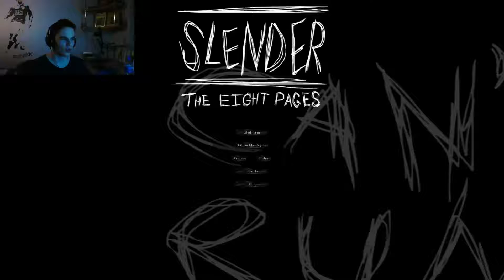Zagrajmy w Slenderman'a #1 - Całkiem udany początek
Siemanko ja jestem Franiut3k a to jest mój pierwszy odcinek z gry Slenderman! Serdecznie zapraszam do zostawienia łapki w góre oraz subskrypcji! Miłego oglądania!